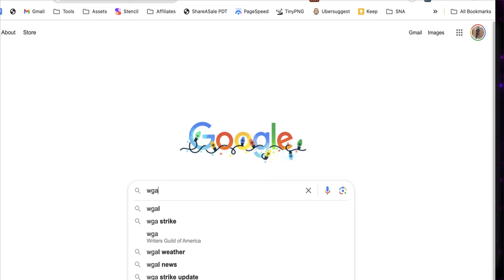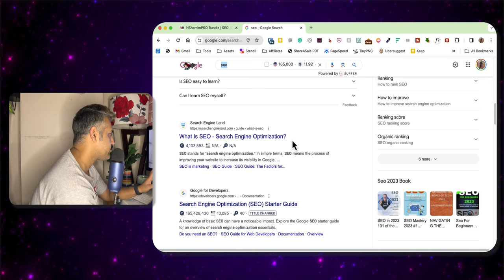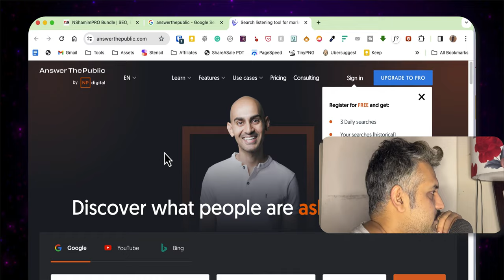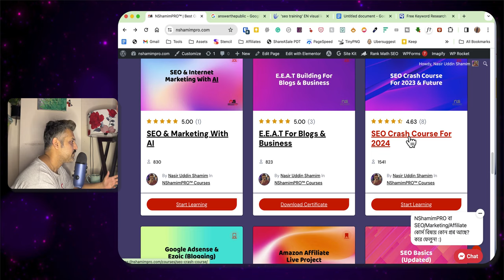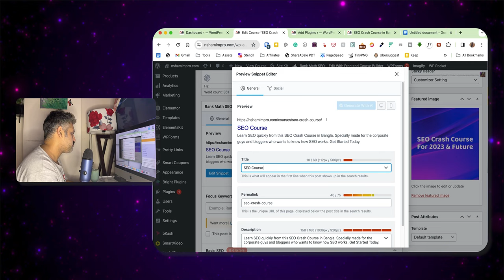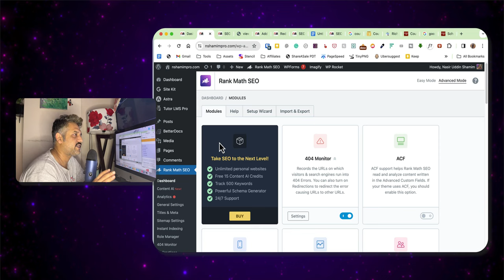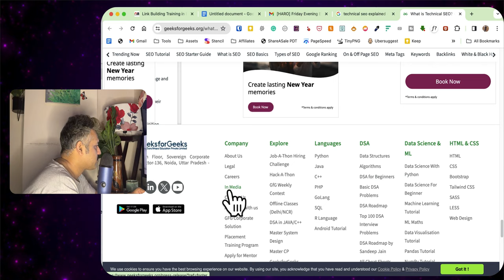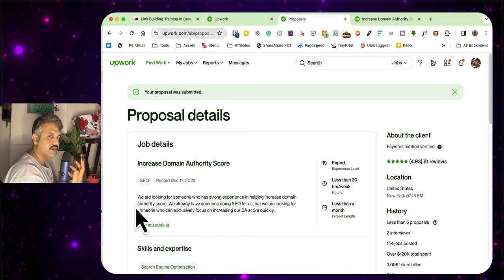Full Free SEO Bangla Course For 2024 ( বাংলা এসইও টিউটোরিয়াল ২০২৪)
বেশ কয়েকদিন যাবত Step by Step Tutorials গুলো একটানা রেকর্ড করে বানিয়েছি পুরো ভিডিওটা। বানানোর পর দেখলাম বেশী কিছু অ্যাডভান্সড জিনিসপত্র যেগুলো নতুনদের জন্যে শেখার পথ আরো কঠিন করে দিতে পারে এমন, আর ঠিক এখনি দরকার নেই এমন ক্লিপ অনেকগুলো হয়ে গিয়েছে। সব বাদ দিয়ে ২ ঘণ্টায় নামিয়ে নিয়ে আসলাম। একটু স্লো (যাতে বিগিনাররা বুঝতে পারে সহজে) এবং  কনভারসেশনাল করার চেষ্টা করেছি এই এসইও কোর্সটা - এইজন্যে হয়তো একটু বিরক্ত লাগতে পারে - কিন্তু অনেক প্রয়োজনীয় জিনিস শিখবেন যেটা ফেসবুকে বা ইউটিউবে দুর্লভ! :)

চ্যাপ্টার অনুযায়ী শিখতে থাকুনঃ

00:00:00 এসইও কি?
00:05:08 এসইও এর ৩টা খুবই গুরুত্বপুর্ণ জিনিস!
00:08:53 এসইও এক্টিভিটি কত ধরনের?
00:12:50 SERP কি?
00:16:53 গুগল সার্চ ইঞ্জিন কিভাবে কাজ করে?
00:20:58 র‍্যাঙ্কিং ফ্যাক্টরস (গুগল র‍্যাঙ্কিং ফ্যাক্টরস)
00:24:45 Basic Terms of SEO ( এসইও এর শর্ট গ্লোসারিজ)
00:36:51 কিওয়ার্ড রিসার্চ (Keyword Research Tutorial Bangla)
00:53:25 কন্টেন্ট রাইটিং
01:13:00 অনপেইজ অপটিমাইজেশন
01:46:00 লিঙ্ক বিল্ডিং
02:01:00 এসইও অডিট
02:09:10 অনলাইনে এসইও কাজ কিভাবে পাবো?

শেয়ার + লাইক + কমেন্ট = চলতে থাকুক :)